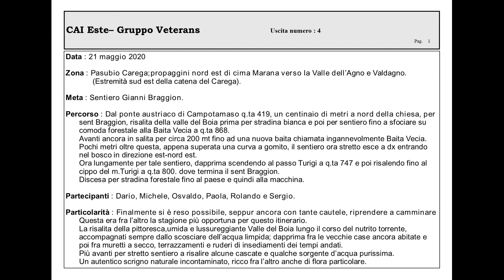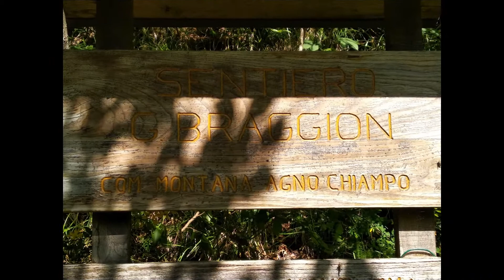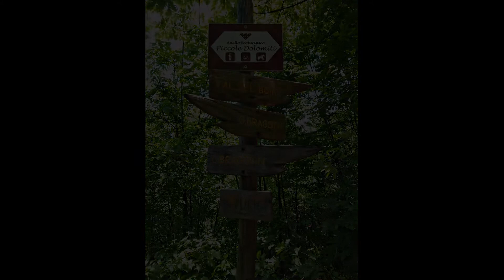2020 05 21 Sentiero Gianni Braggion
Fra cascatelle e sorgenti della Valle del Boia